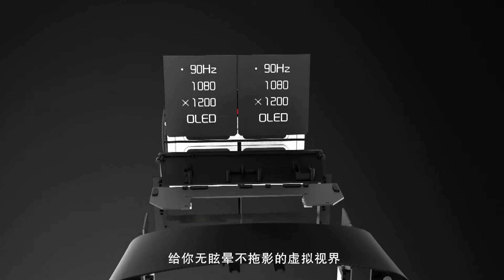OKAA-傑斯特科技 蟻視二代VR 性能殺手 感官怪獸！ 比肩HTC vive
這款蟻視二代VR和 HTC vive差不多 性比價很高！有自帶紅外線追蹤遙控器和自動識別感應地毯，玩的飛起。更多VR3D眼鏡智能設備盡在：